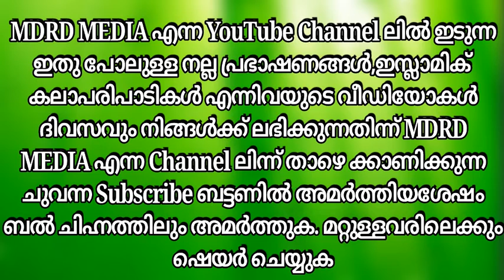Salamat Nagar kundaram കുണ്ടാറം ചിന സംഘടിപ്പിക്കുന്ന "മീലാദ് മഹർജാൻ" moulid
MDRD All MEDIA , The Islamic malayalam speech channel ,എല്ലാ വിധ പ്രമുക പ്രഭാഷകന്‍മാരുടെയും മറ്റു പ്രഭാഷകന്‍ ന്മാരുടേയും പ്രഭാഷണം,അത്പോലെ ഇസ്ലാമിക്‌ ക്കലാ പരിപാടികളും MDRD MEDIA യില്‍ ലബികുന്നതാണ്
പരിപാടികള്‍ recording ചെയുന്നതിന്ന്‍ ഈ നമ്പറില്‍ വിളിക്കുകാ:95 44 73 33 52
* kabeer baqavi,
* noushad baqavi
* kummanam nisamudheen azhari al-kasimi
* simsarul haq hudavi
* sirajudeen qasimi
* jaleel rahmani vaniyannur
* khaleel hudavi
* anvar hudavi
* muneer hudavi
* rasheed fizee
* shahul hameed jamalulaile thangal
* abdussamad pookkottur
* swalih batheri
* swalih anvari chekannur
* salahudeen faizi vallapuzha
* salahudheen faizy venniyoor
*shiyasaliwafy
*CA Rsheed musliyar